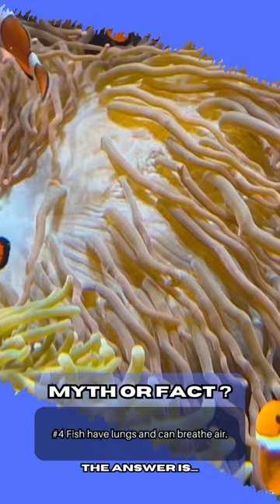#4 The Surprising Facts Behind Fish Revealed: Fish